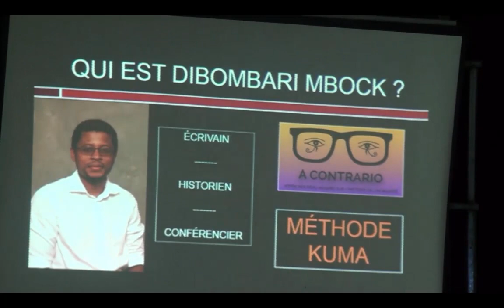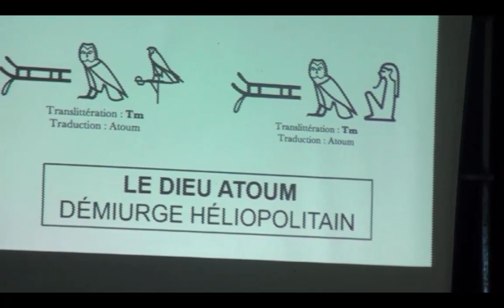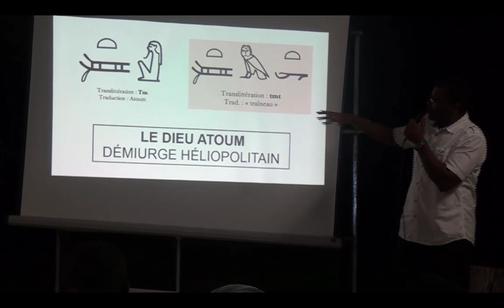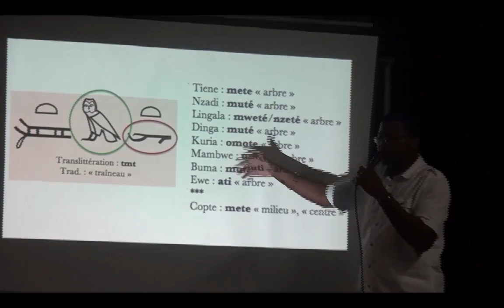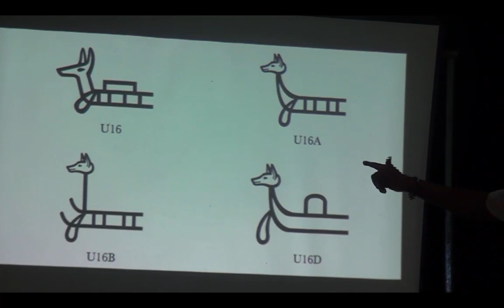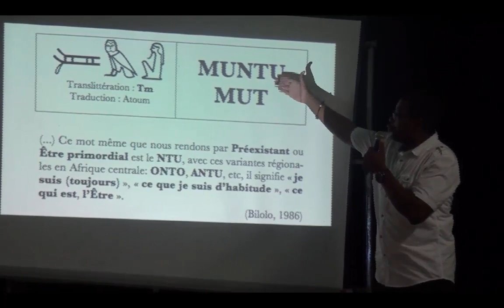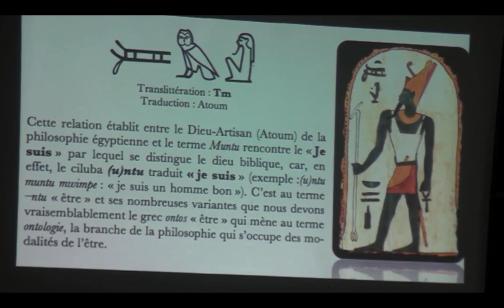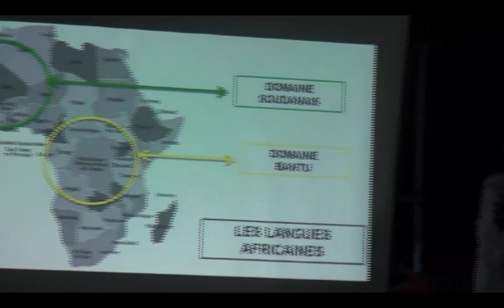LE DIEU ATOUM, DÉMIURGE DE LA COSMOGONIE HÉLIOPOLITAINE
Cette communication est une introduction à la MÉTHODE KUMA: lecture analytique des hiéroglyphes égyptiens basée sur les langues africaines, développée par Dibombari MBOCK. Les éléments décrits dans cette partie sont présentés dans le livre LE CHAR DU DIEU paru en 2016.